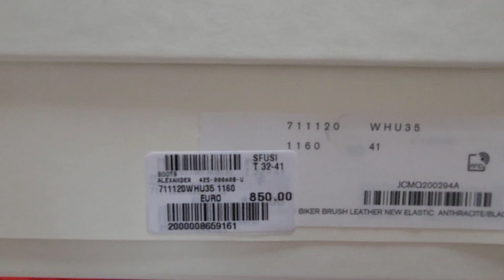Alexander McQueen High Chelsea Boots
unboxing navy blue black boots